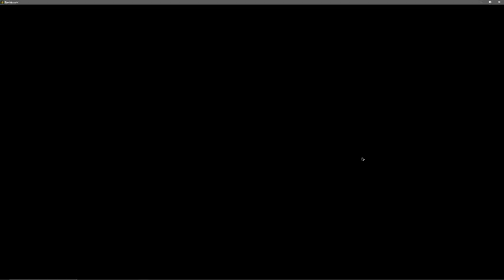ティルナノグ EA #04 動物 vs 動物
沿岸には再びセロドスが攻め寄せてきました。
先の戦訓から学び、弓兵とボグ・ビーストの組み合わせにしています。
何名かは毒にやられていますが、前回ほどではありません。
ボグ・ビースト、毒の唾液を吐きました。
霊体持ちの方に撃ってもムダだってば。
敵とぶつかったためビーストの脚が止まり、味方に損害が多発しています。
接近戦となると動物は弱く、ざくざく削られています。
混戦となったので、はじめて敵兵に毒雲効果を浴びせてます。
こいつはアンデッドなので効いて無いようです。
逃走中も毒を撒き散らし、まだ踏ん張っている味方を遠慮なく傷つけます。
先ほどよりはマシでしたが、もっと運用を考えないとダメですね。
敵兵が１名の州があったので、試しにマーマンで攻め入りました。
雑魚は数で圧倒しましたが、最後のひとりは霊体持ちで、まったく歯が立ちません。

マチャカ本拠地の争奪戦です。こちらも動物を投入したので、動物同士の凄惨な戦いとなりました。

まず飛行持ちのグリフォン、黒鷲が突入して、さっそく乱戦模様です。
そこへ味方の弓兵が射撃、敵よりも味方に当たっています。

この黒鷲、魔法で直接ここへ呼んだので名前が紛らわしいですが味方です。

黒鷲の大軍とグリフォンが、敵の狼と蛇をつつく地獄絵図。
人間たちはまだ接敵すらしていません。

こいつらは我が軍の魔術師の標準装備、ハンドフル・オブ・エイコンズから出たバイン・マンです。バイン・マンが、タングル・バインズの蔓草に捕まっているのは愉快ですね。

こいつらが壁となり、ほとんどの損害は弓兵の戦果になっています。
敵は火の精霊を出していましたが、自分たちに火が着いたようですね。

魔法のレベル、かなり上がってきました。

セロドスは陸上の要塞を包囲していましたが、神のじきそつの軍で解放しました。
マチャカの本拠地、突入かけて占領しました。マチャカの神を始末したようです。

まずはセロドスとの戦いから見てみます。
片足を上げたまま襲ってくる狂信者、怖いです。

見た目と違って戦闘力は高いです。士気99なので退却せず相打ちとなるので、被害は甚大です。

神が自ら最前線へ上がってきました。味方がついてきておらず、けっこう危険です。
今回の神には、防護強化の道具をもたせていますが心配です。

マナナン、いいタイミングでショック・ウェーブ出しました。
手下どもがカバーに入って守ります。マナナンは少しも動かないので、さっきの魔法で気絶してしまったのかもしれません。しかし戦いには勝ちました。

マチャカ、神の最期を見届けましょう。
供回りが全然いません。城への突入を控えていましたが、もっと早く突入しても良かったですね。
トゥアハの精鋭兵が攻め入ります。
はっ？消えたぞ？
飛行で場外に出ていっただけのようです。
はっ？消えたぞ？それとも死んだ？
どうやら先ほどの攻撃で死んでいたらしいです。

よく分からなかったので、もう一度、スローで再生してみます。
ああ、取り囲んでタコ殴りにして倒したんですね。

これでマチャカの本拠地は落ちました。要塞は１つ残っていますが、時間の問題でしょう。